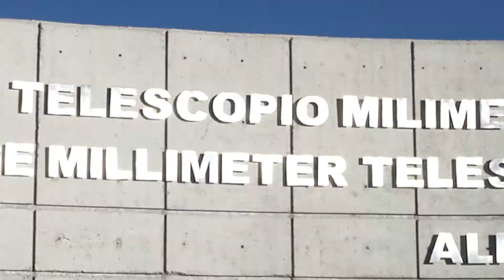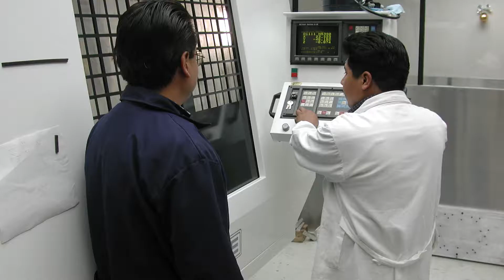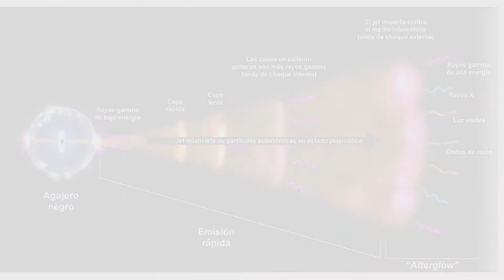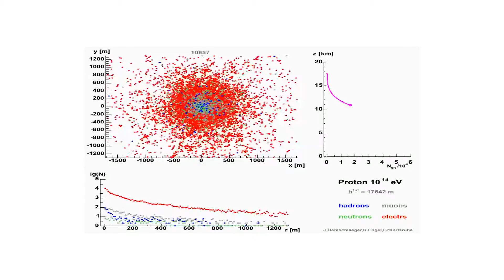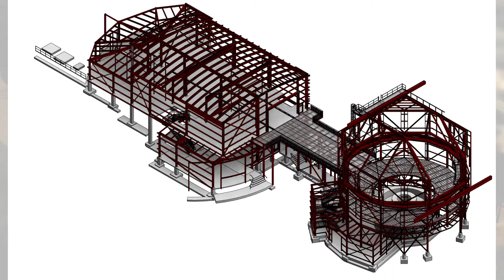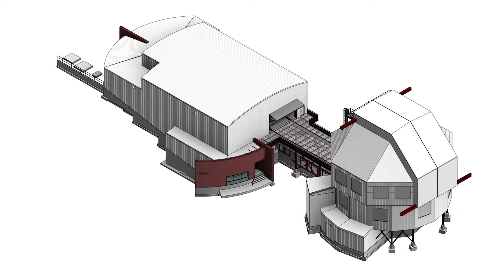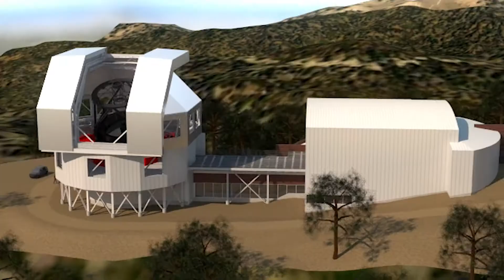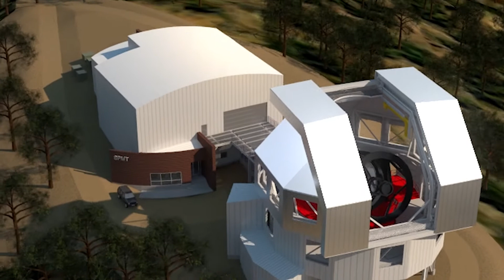Astronomy from Mexico: past, present and future